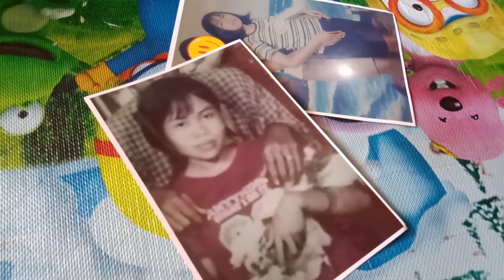Masni Berharap Jokowi Bisa Pulangkan Anaknya di Qatar, Setelah Hilang Kontak Selama 13 Tahun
TRIBUNCIREBON.COM, INDRAMAYU - Hilang kontak selama 13 tahun di Negeri Qatar, Masni (50) berharap Presiden Joko Widodo bisa pulangkan anak sulungnya kembali ke pelukan keluarga.

Disampaikan Masni, anaknya itu bernama Ranti Ratnaningsih (27) dan hingga saat ini tidak diketahui bagaimana kabarnya.

"Ranti cepat pulang, ibu kangen sama bapak (kakek ranti) juga. Kepada Bapak Presiden, Pak Jokowi tolong anak saya pulangkan dari Qatar," ujar Masni saat ditemui Tribuncirebon.com di kediamannya di Blok Bangunarja RT 11 RW 03 Desa Purwajaya, Kecamatan Krangkeng, Kabupaten Indramayu, Minggu (1/9/2019).

Pantauan Tribuncirebon.com, tampak jelas kesedihan di mata Masni saat memandangi foto anak perempuannya itu, dirinya sangat memohon Ranti Ratnaningsih bisa cepat pulang ke rumah.

Masni mengatakan, saat itu terpaksa melepas kepergian anaknya ke Qatar untuk menjadi TKW pada tahun 2006 silam, padahal Ranti Ratnaningsih waktu itu masih berusia sangat belia, dia baru berusia 14 tahun dan baru lulus SMP.

"Waktu itu terpaksa karena Ranti memaksa, dia diajak temannya bilangnya mau bekerja ke Qatar," ujarnya.

Diketahui, anak sulungnya itu bekerja pada keluarga Barki Baddah M.M Al-Hajri dan istrinya bernama Sedra. Domisili majikannya di New Rayyan, Doha, Qatar.

Adapun kabar terakhir yang diterima keluarga dari Ranti Ratnaningsi, disampaikan Masni pada tahun 2008 dan 2009, saat itu Ranti memberi kabar melalui surat dan mengirimi keluarga uang.

"Iya memgabari waktu dua tahun awal itu, tahun 2008 dan 2009, Ranti juga ngirim uang, 2008 itu ngirim Rp 10 juta, tahun 2009 ngirim Rp 7 juta, tapi habis itu tidak ada kabar lagi," ucap dia.

Sedangkan untuk kontak yang bisa dihubungi, diakui Masni, Rani Ratnaningsih tidak pernah meninggalkan nomor kontak.

Dirinya sangat berharap ada perhatian lebih dari pemerintah agar anak sulungnya itu bisa cepat pulang.

Bahkan setiap habis menunaikan salat pun diceritakan dirinya selalu mendoakan keselamatan Ranti Ratnaningsih sembari berlinangan air mata.

Diceritakan Masni, dirinya juga sering memimpikan anaknya karena sangat khawatir.

"10 hari lalu sudah buat laporan ke BSMI Indramayu, tapi ke Disnaker belum. Bilangnya BSMI sekarang sedang mencari keberadaan Ranti, tapi kalau sampai satu bulan belum ketemu kami pihak keluarga akan ke Jakarta untuk laporan ke KBRI," ujar dia.

Dirinya berharap, bagaimana pun kondisi anak sulungnya saat ini pihak keluarga hanya ingin Ranti Ratnaningsih bisa pulang ke rumah.

Caption: Masni (50) saat memandangi foto Ranti Ratnaningsih TKW di Qatar yang hingga saat ini tiada kabar di kediamannya di Blok Bangunarja RT 11 RW 03 Desa Purwajaya, Kecamatan Krangkeng, Kabupaten Indramayu, Minggu (1/9/2019).